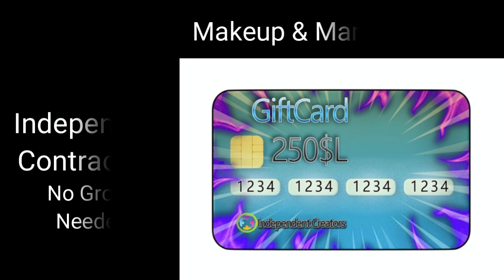Freebies - 750L Gift Cards and More! (Offer Ended)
May Freebies 2
Absen
NGN
500L Gift Card
Independent Contractors
NGN
250L Gift Card
Kaju
Gift located in the Outlet section of the store behind the main desk
Group URI (free): secondlife:///app/group/19b0c7a6-a26e-da8b-eb31-4043fe499590/about
Melody
Group URI (free): secondlife:///app/group/15b6d263-9bfa-112d-a614-00e74f745010/about
Midna
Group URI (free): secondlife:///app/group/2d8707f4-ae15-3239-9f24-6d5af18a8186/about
Moon Waii
Group URI (free): secondlife:///app/group/42d5b4dd-177f-e0e3-ad9e-69e55317030d/about
Nimu
Group URI (free): secondlife:///app/group/2ffaa224-912e-4d7d-ee39-7ade67735d2e/about
Soul2Soul
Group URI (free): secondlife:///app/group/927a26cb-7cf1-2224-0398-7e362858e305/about